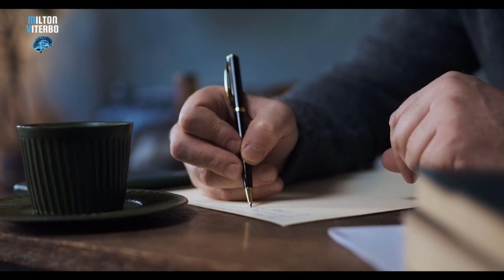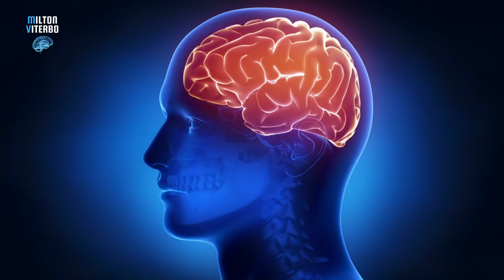🌟 ACREDITE! VOCÊ ESTÁ CRIANDO SUA REALIDADE | ASSISTA ATÉ O FINAL! | MILTON VITERBO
🌟 ACREDITE! VOCÊ ESTÁ CRIANDO SUA REALIDADE AGORA

✅ A ESCALA DE CONSCIÊNCIA OU TABELA VIBRACIOBNAL DO DR. DAVID HAWKINS

ESTEJA CONECTADO:
🔴 O PODER DA MENTE E DA LEI DA ATRAÇÃO ATUANDO JUNTOS

Outras buscas: ACREDITE! VOCÊ ESTÁ CRIANDO SUA REALIDADE, Você está CRIANDO sua REALIDADE o tempo TODO, Os Cientistas Provaram Você Cria Sua Realidade, Você Cria Sua Realidade (Técnica do Afortunado), Como Você Pode Criar a Sua Realidade, Sua Perspectiva Cria a Sua Realidade, A Sua Mente Cria a Sua Realidade, CRIANDO SUA REALIDADE DESEJADA, você é o criador, cocriando uma nova realidade,